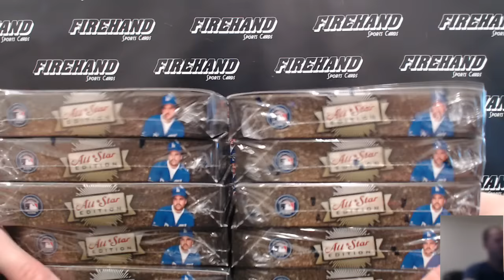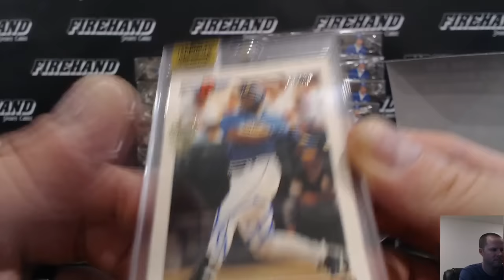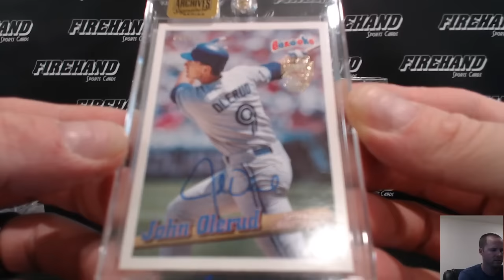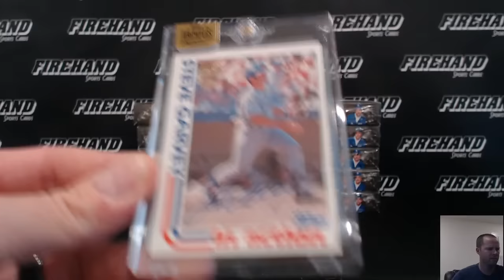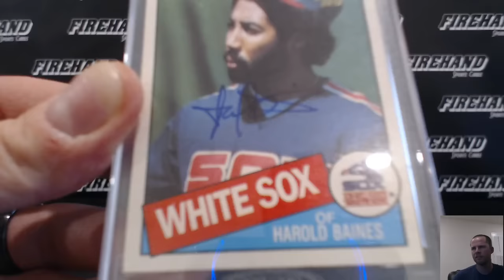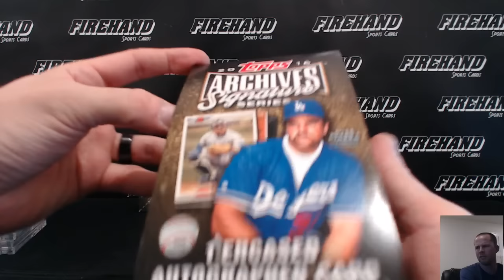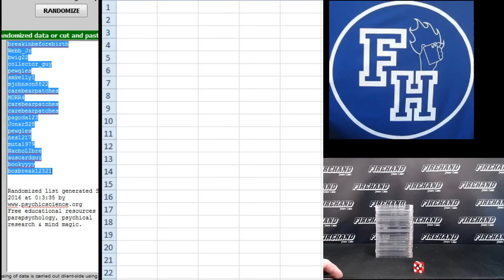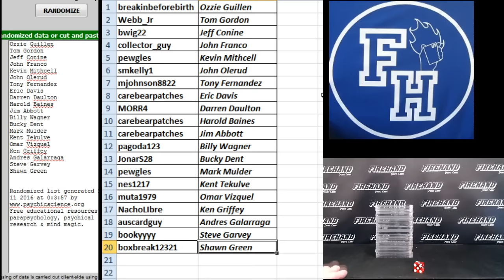2016 Topps Archives Signature Series Baseball 20 Box Case #3 Random Hits ~ 9/10/16